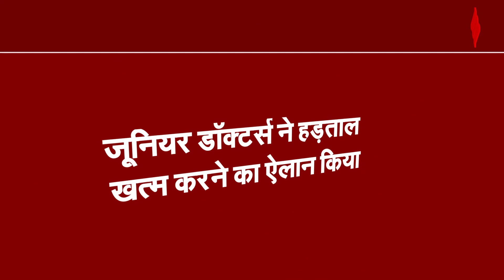Breaking:RG Kar Hospital Rape Murder मामले पर बड़ी खबर | जूनियर डॉक्टर्स का हड़ताल खत्म करने का ऐलान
RG Kar Hospital Rape मर्डर मामले पर बड़ी खबर. जूनियर डॉक्टर्स का हड़ताल खत्म करने का ऐलान. मेडिकल इमरजेंसी सर्विसेज बहाल की जाएंगी,जूनियर डॉक्टर्स ने काम पर वापस लौटने का ऐलान किया. हाल ही में सीएम से मिलने के बाद स्थिति बदली नजर आ रही है. ममता सरकार लगातार डॉक्टर्स से काम पर वापस लौटने की मांग कर रही थी.